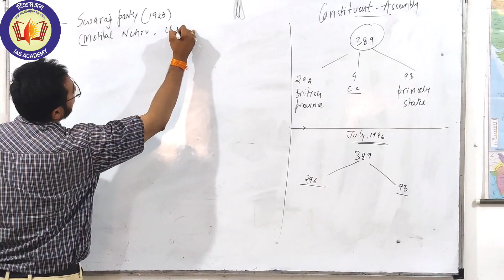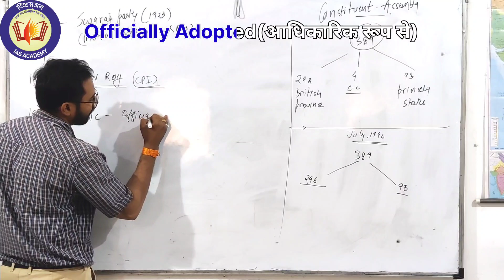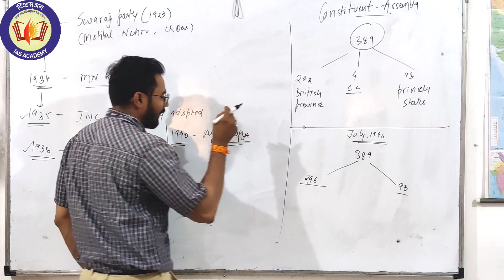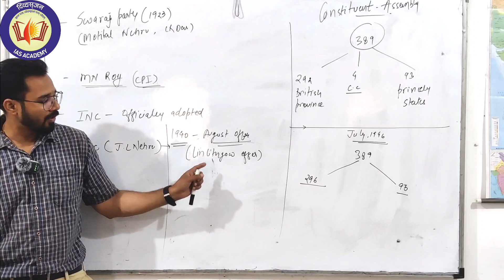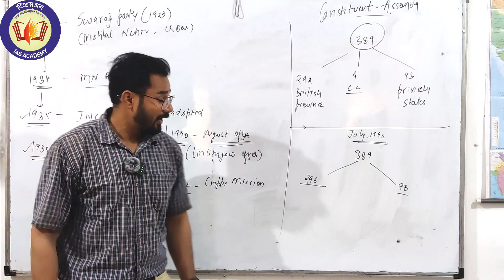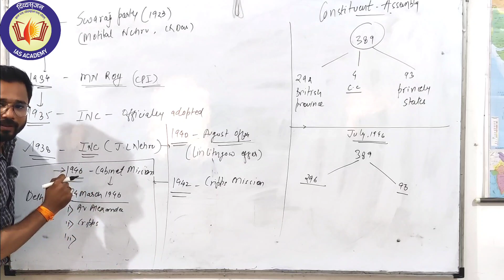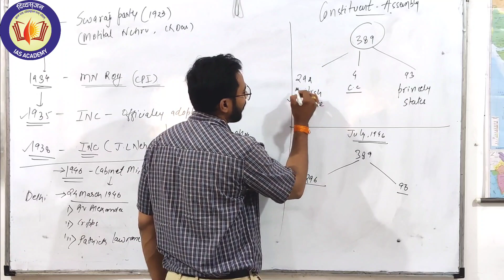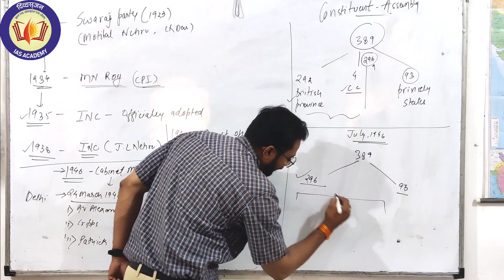History of constituentassembly || संविधानसभा का इतिहास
Part - 1
The Video is about the Chronological events directly and indirectly associated with the constitution of constituent assembly.

वीडियो प्रत्यक्ष और अप्रत्यक्ष रूप से संविधान सभा के गठन से जुड़ी कालानुक्रमिक घटनाओं के बारे में है।

📌At 00:34 - Swaraj Party
📌At 01:18 - MN Roy
📌At 02:08 - Officially Adoption
📌At 02:40 - Adult Frachise
📌At 03:28 - August Offer
📌At 05:30 - Cripps Mission
📌At 06:20 - Cabinet Mission

Join Now for Trending-Updates ➡️
दिव्यसृजन IAS Academy

We wish you a Happy Learning experience !!✌️
Regards,
Divyansh Sir & Team :)
दिव्यसृजन IAS Academy Jabalpur (MP) - INDIA